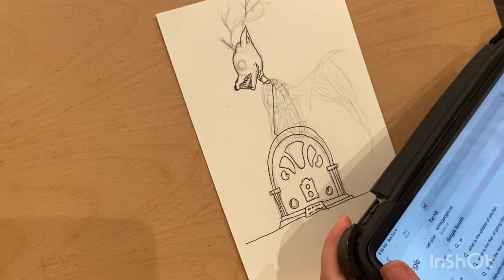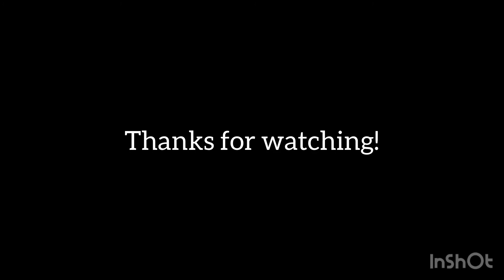Fish, Wisps and Radios || Inktober 2020 || ep. 1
Sorry for the late upload, I was sick the other day (and still sick now), and all I wanted to do that day was sleep, so I wasn’t that productive.
Okay, so I know that I said that I’d do fears as prompts, however, I didn’t want to leave some of my audience that don’t like horror out, so I’m posting three uploads a week. It’s going to be a lot of work, but I don’t mind. I’ll upload the fear drawings on the seventh of October, so if you’re not too sensitive to horror, I’ll see you there!